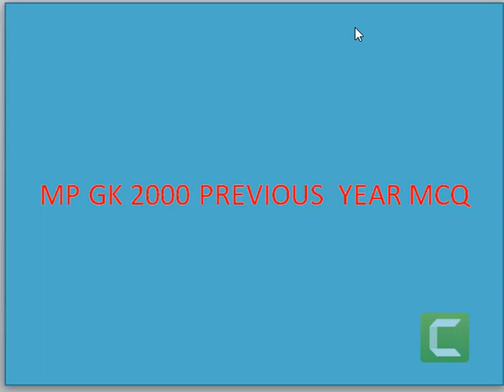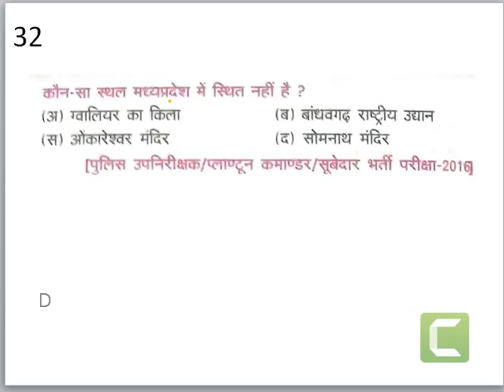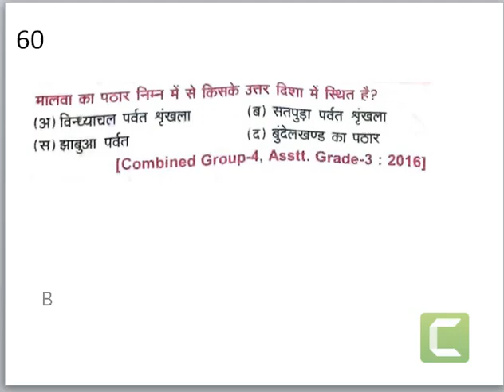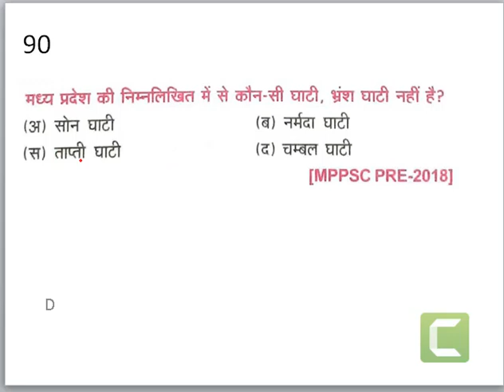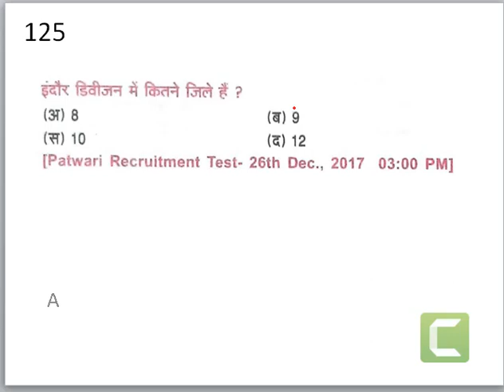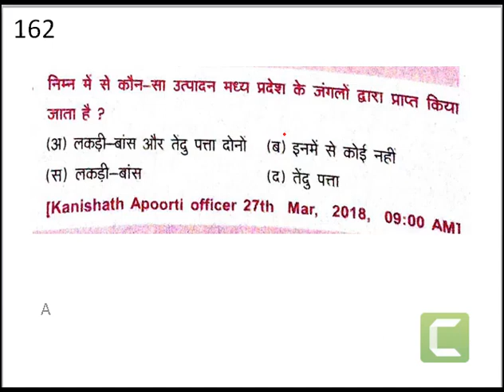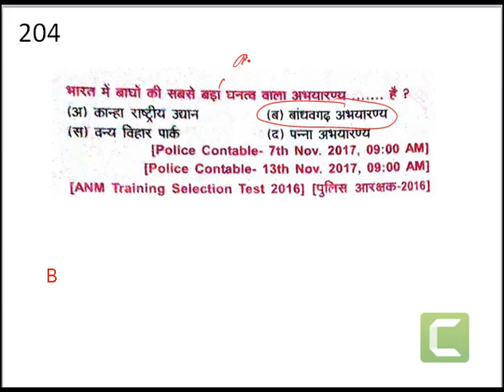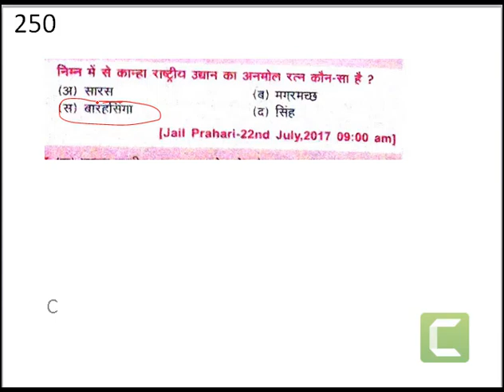mp gk 2000 question | mp gk Impotant Question in hindi | mp gk for Police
This Video MP Gk important question for all mp exam like mp patwari, jail prahari, abkari constable, van rakshak, mppsc etc